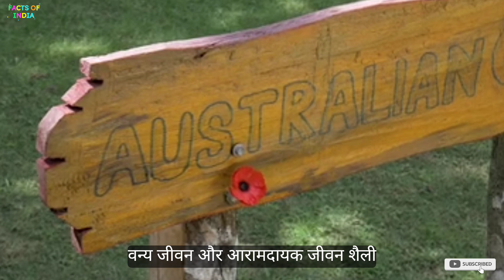Top 10 most beautiful country in europe🎉 | Most beautiful countries in the world 🌍💥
Most beautiful countries in the world
top 10 most beautiful countries in the world
most beautiful countries
beautiful countries in the world
most beautiful places in the world
10 most beautiful countries in the world
top 10 most beautiful countries in the world 2022
top 10 most beautiful countries in the world 2021
top 10 most beautiful countries
top 10 most beautiful countries in the world in 2022
top 10 countries with most beautiful women in the world

About this video:

This video tells about the top 10 visited country.This video is only for  educational & entertainment purpose. Some of the pictures and videos in this video are for examples only.

This video in don’t forget :

1. Like

2. Share

The music used in the background of this video was taken from the – Pixabay